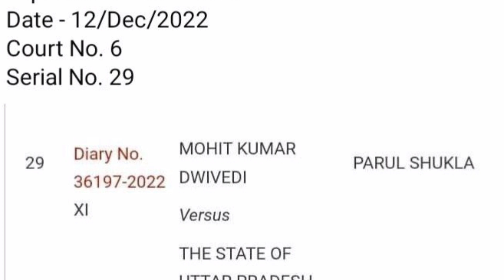12460 latest news today ❗ 12460 Shikshak Bharti latest news ❗ 12460 jila variyata❗12460 court update